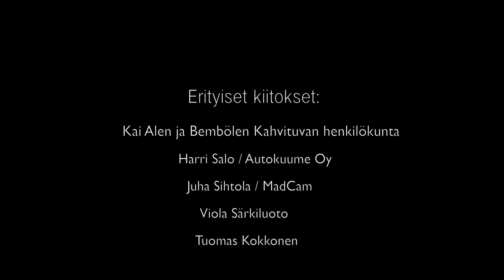Sami Karwonen - Wolaa Musiikkivideo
Kuvaus/editointi Juha Sihtola